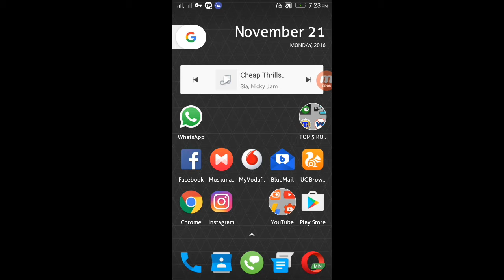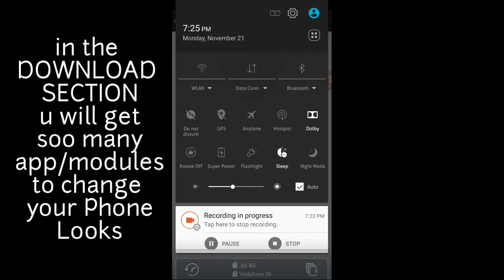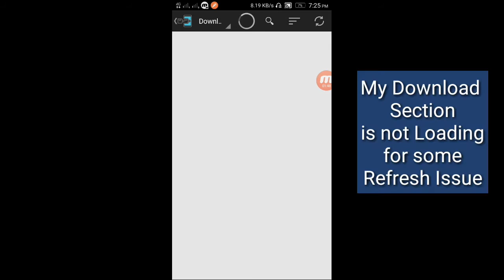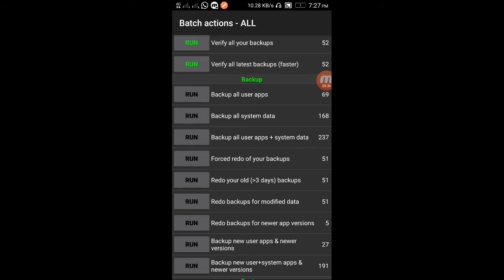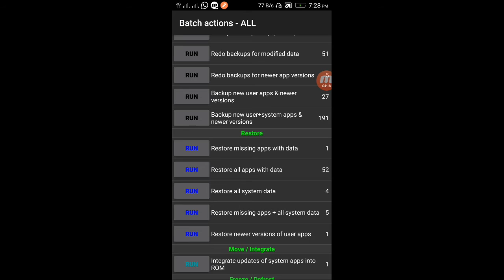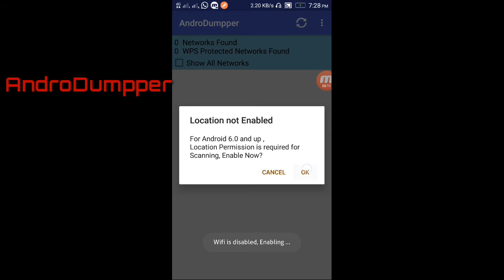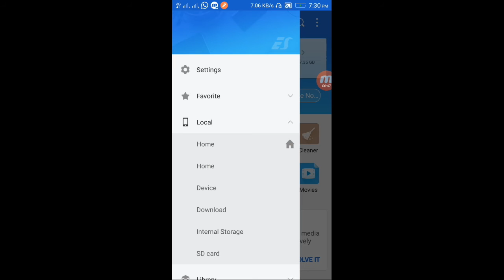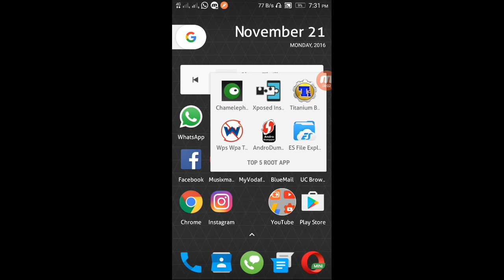TOP 5 BASIC ROOT APPS FOR NEW/OLD USER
This apps are basic app and important also . U can find better than this app but u can't ignore this apps because it's very helpful.

NOTE : I DON'T OWN ANY OF THESE GAMES OR APPS AND I AM NOT THE OWNER, ALL THE CREDITS GOES TO THE OWNER OF THE GAMES OR APPS OR ANY PICTURES.
SUBSSCRIBE US
NOTE : All content used is copyright to Hi-Tech Info ,